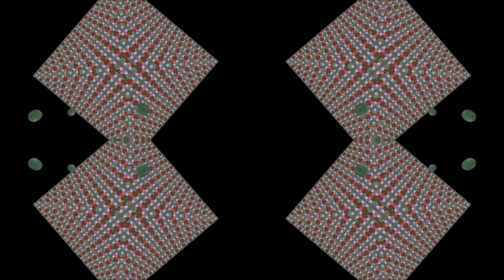Future World One Short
Some of my art, with a 3D action thrown in, plus  with a little  kaleidoscope movement. I hope you can keep up!